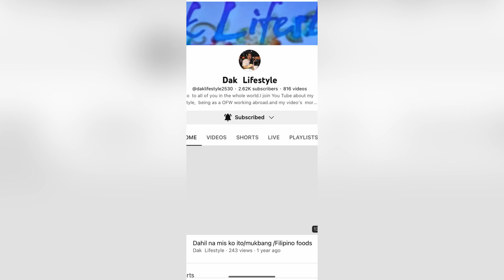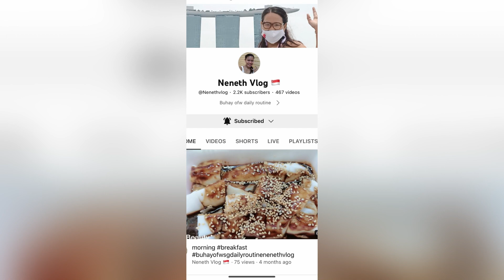Pasasalamat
Thank you for supporting me and my channel. Godbless and much love to all.